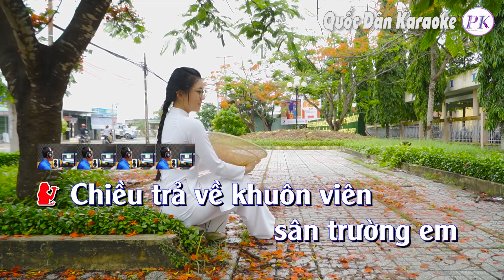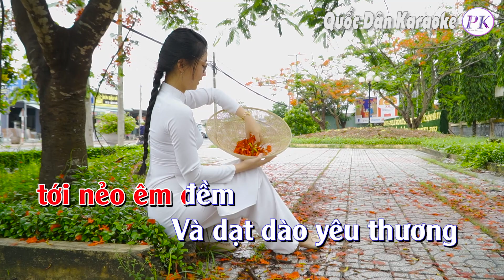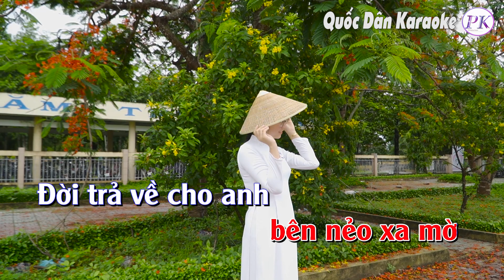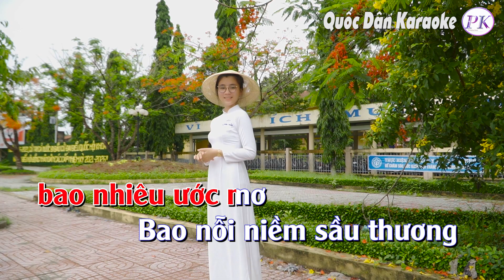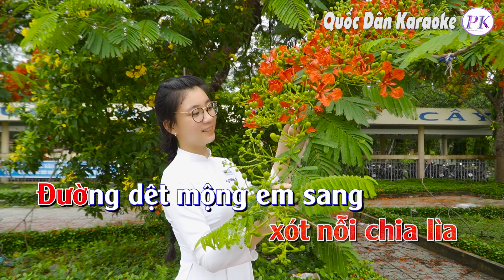Karaoke Lối Thu Xưa | Bolero | Tone Nữ(Fm) | Quốc Dân Karaoke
✪ Lyrics:
Chiều trả về khuôn viên
sân trường em
ngõ vắng im lìm
Thẩn thờ
hàng cây nghiêng
hôn mình em
bé nhỏ dịu hiền
Đường trải dài
thênh thang
 như hồn anh
 mở ngõ tuôn tràn
Đếm thầm
 từng bước em đi
Anh ước mình
như lá thu vàng

Để dập dìu bên em
hôn cài lên
tóc xõa vai mềm
Để trải đường em đi
đưa hồn em
tới nẻo êm đềm
Và dạt dào yêu thương
 anh cùng mây
cùng gió bao lời
Dâng trọn
tình yêu cao vời
Anh vẫn hoài
 mơ ước bên người

Nhưng tháng năm
vùi chôn
bao nhiêu ước mơ
Bao nỗi niềm sầu thương
 những đêm ngóng chờ
Đời chắt chiu
sớm chiều
muộn phiền hắt hiu
Em có còn
 trên lối Thu xưa
hay đã về
bên nẻo xa mờ

Đời trả về cho anh
sân trường xưa vàng võ u sầu
Đời dệt mộng em đi
 riêng mình anh
 xót nỗi chia lìa
Đường dệt mộng em sang
 riêng lòng anh
tựa lá thu tàn
Biết lòng
còn mãi mơ màng
Anh vẫn tìm
em giữa mây ngàn…